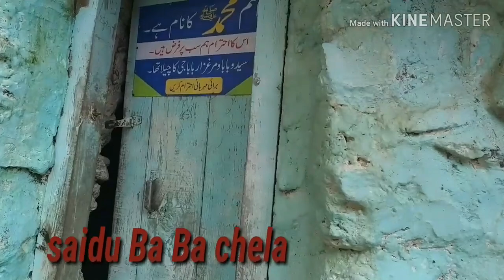Saidu Ba Ba chela in Marghazar mountain